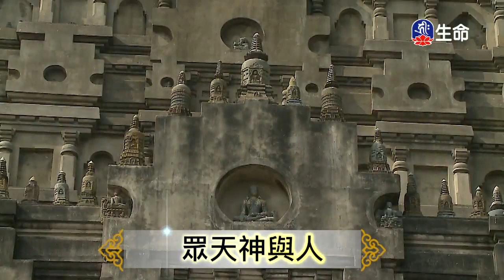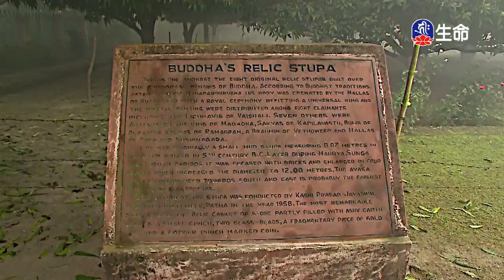印尼巴淡島-放生的功德-4_海濤法師弘法行(國台)_(lifetv_20200524_20:00)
海濤法師弘法行(國台)_印尼巴淡島-放生的功德。